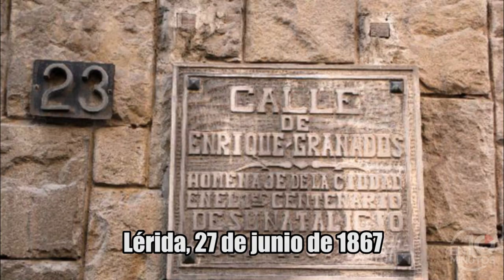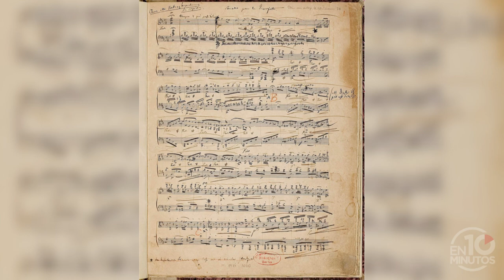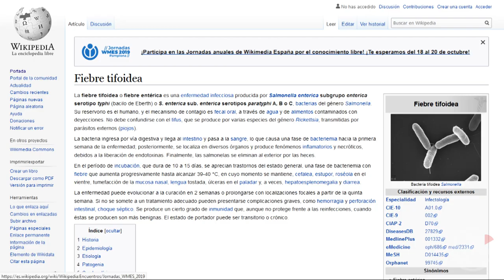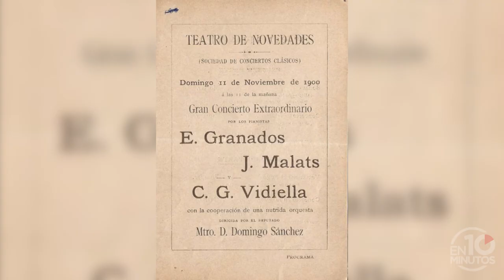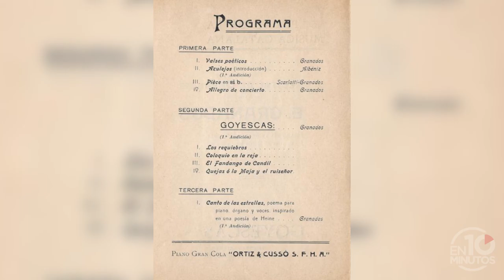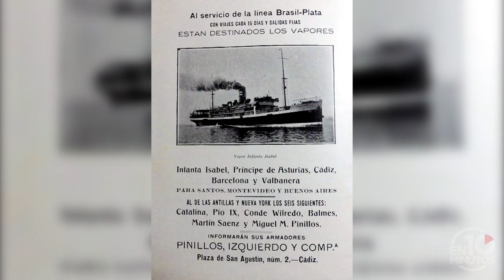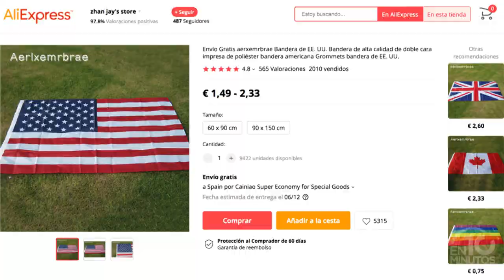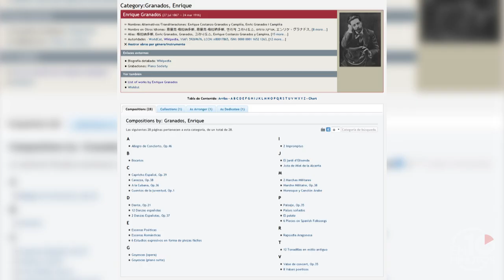Granados en 10 minutos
Biografía de Granados en 10 minutos con subtítulos en español.
Resumen de la vida y obra de Enrique Granados.

✔️ ÍNDICE ✔️
00:00 Infancia de Granados en Canarias
00:45 Granados y los enchufes del Conservatorio
02:05 Granados en París
03:16 Barcelona: debut y matrimonio de Granados
04:04 Granados, a caballo entre Madrid y Barcelona
05:20 Granados, Goya y Goyescas
06:03 Granados hace las Américas
07:18 El presidente de EE.UU. invita a Granados
07:55 El último viaje de Granados
09:07 Estilo y obras de Granados